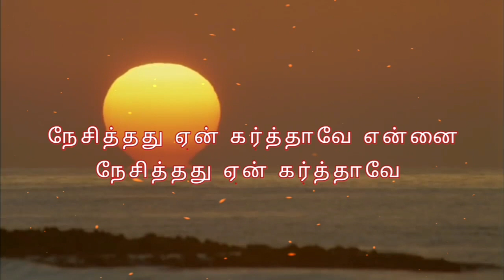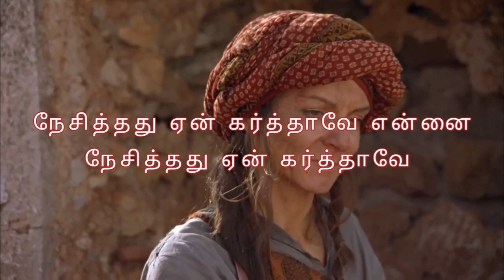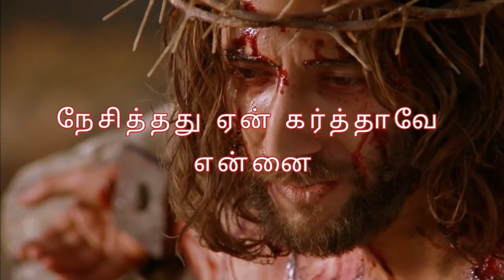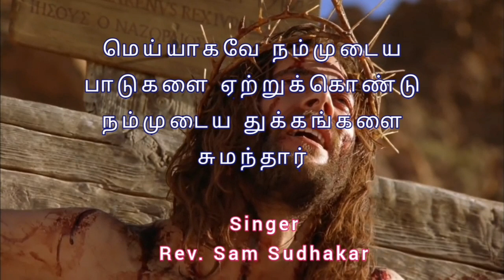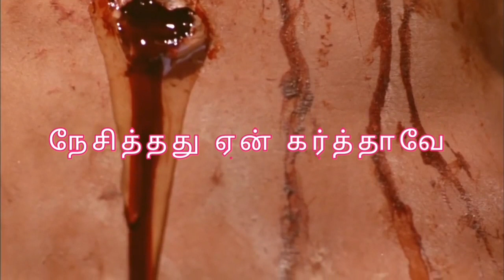நேசித்தது ஏன் கர்த்தாவே Lyrical Song by Rev. Sam Sudhakar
Album ; Eshi
Tune Lyrics Music & Sung by Rev. Sam Sudhakar

நேசித்தது ஏன் கர்த்தாவே என்னை
நேசித்தது ஏன் கர்த்தாவே
என் பாவம் போக்க பரலோகம் துறந்து நீர்
பூலோகம் வந்து உயிரையும் தந்து

கல்வாரி ஸ்நேகத்தால் கரைத்தீர்த்த கருனையே
காலமெல்லாம் உம்மை பாடிடுவேன்
எனக்காக நீர் பட்ட பாடுகளுக்காய்
உயிருள்ள நாள்ளெல்லாம் துதித்திடுவேன்

நெருக்கத்தின் பாதையில் நினைந்தவரே உம்மை
மறவாமல் துதிப்பேன் நிதம் உம்மையே
நித்திய ஜீவனை என் வாழ்வில் தந்திட
உம் ஜீவனை தந்து எனை மீட்டிரே